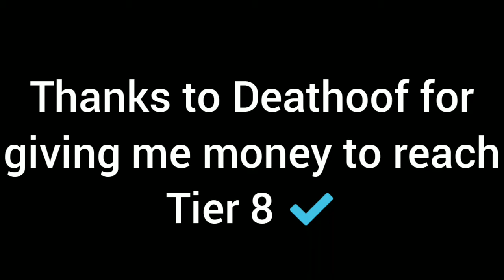*CORE TRUSS* Tier 8 | *Part 1* | Teraplex mechanical assembly | Factory Simulator | Roblox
CORE TRUSS PART 1 TERAPLEX MECHANICAL ASSEMBLY FACTORY SIMULATOR TIER 8 ROBLOX

Thanks to @deathoof for donating me money for tier 8